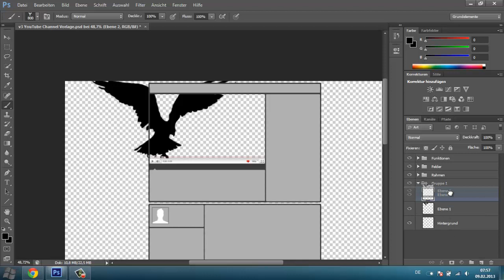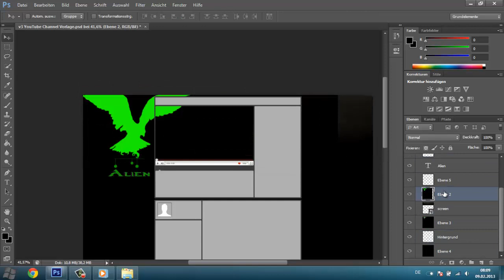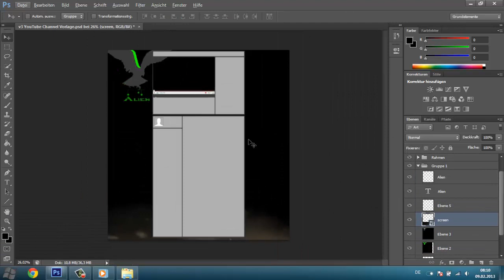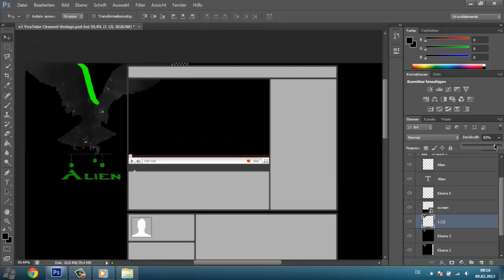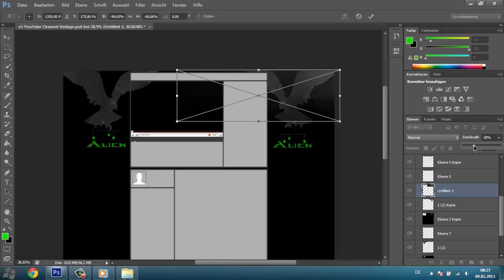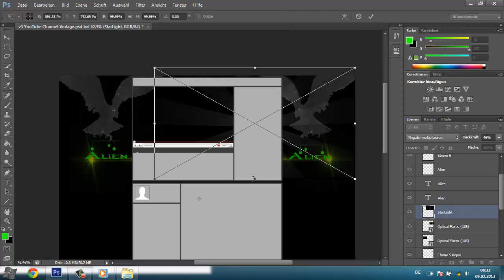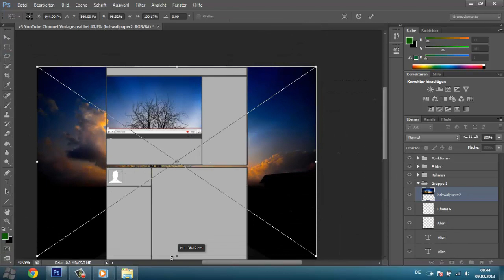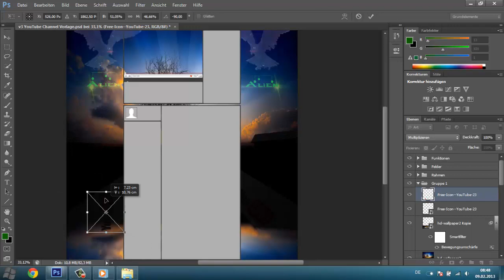[HD] Speed Art - Youtube Layout [Photoshop CS6]